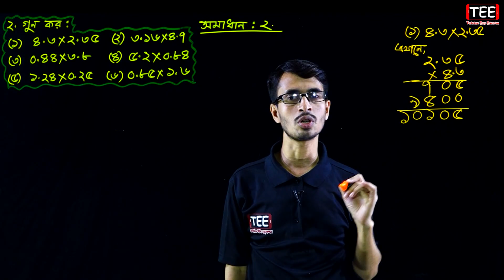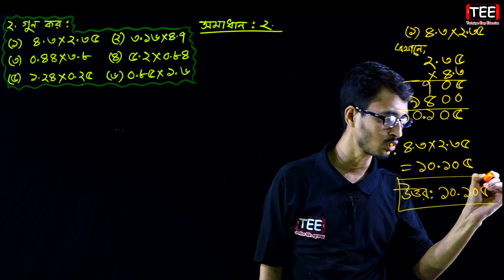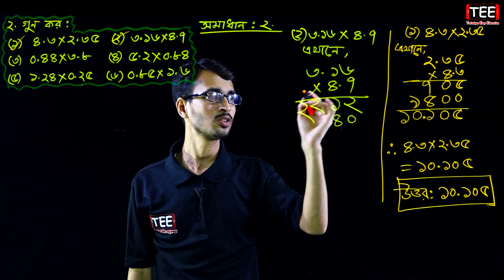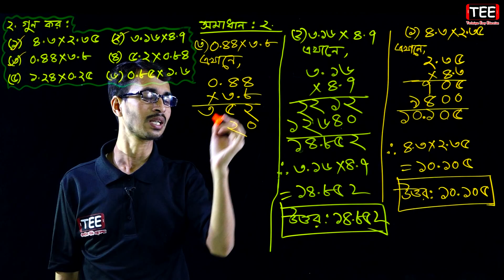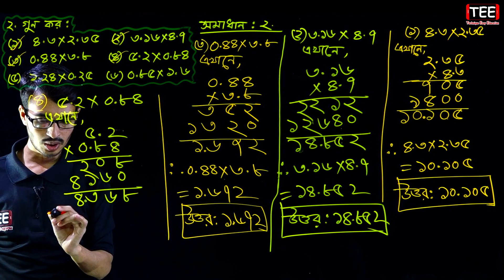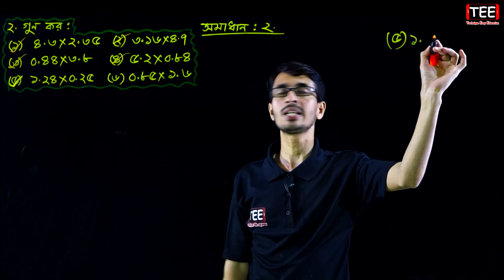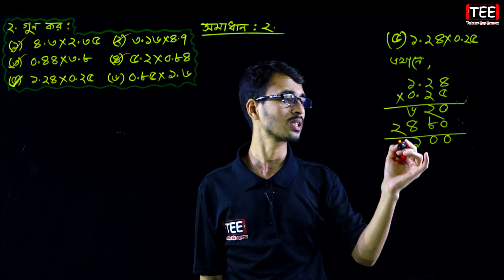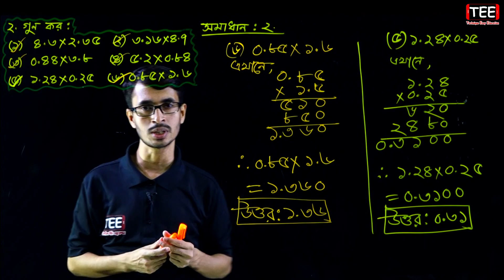Class 5 Math Chapter 7 (Kho) Part-02 ll PEC Math Chapter 7 ll Five Math Chapter 7 ll পিইসি গণিত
PEC Math Chapter 7 (Kho) Part-02
Five Math Chapter 7 (Kho)
Class 5 Math পঞ্চম গণিত সপ্তম অধ্যায়